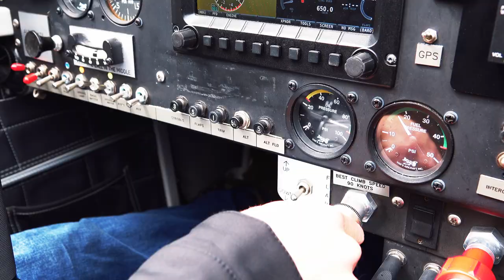Airliners Live Trailer